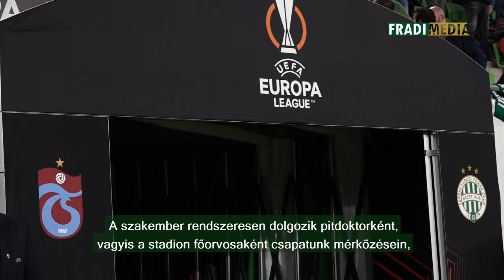FM | Zacher Gábor, ahogyan még biztos nem ismertük | 2022.10.07.